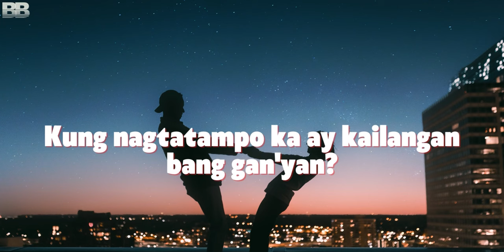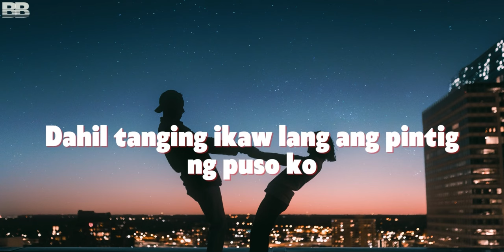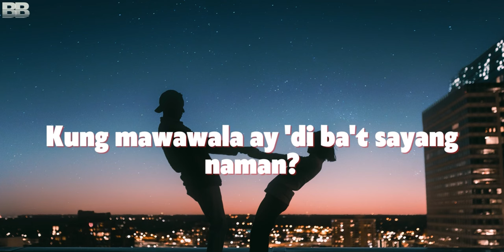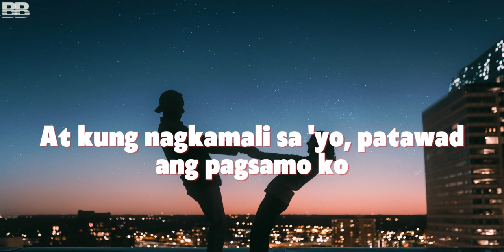Rodel Naval Muli Lyrics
Or Listen Free at Amazon Music

This Video is for fans entertainment and we own no rights of the music.